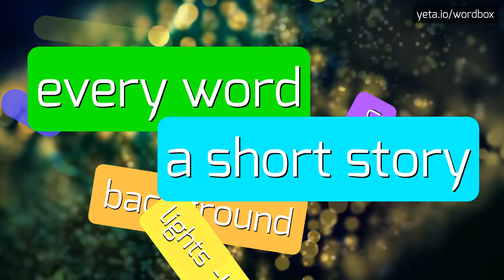NOUNISOMERISM - HOW TO PRONOUNCE IT!?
Watch how to say and pronounce "nounisomerism"!